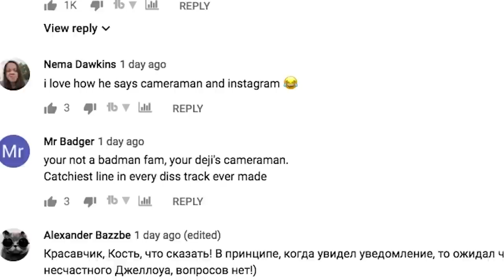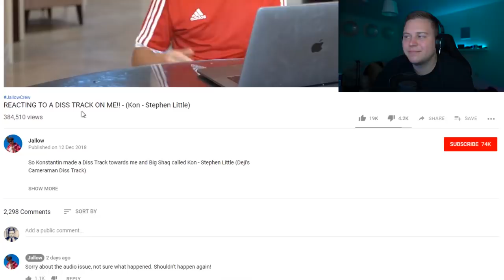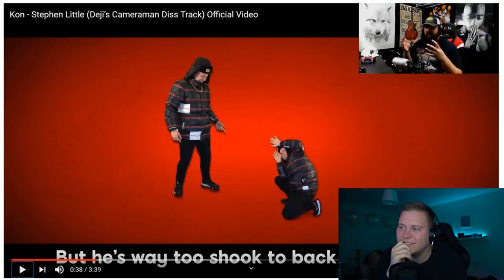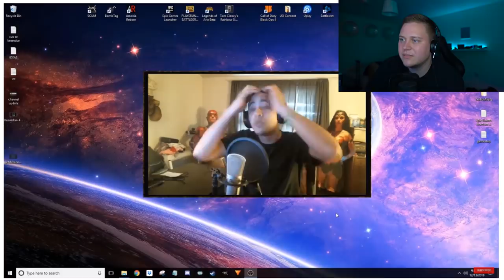Kon Reacts to Diss Track Reactions ( Stephen Little Deji's Cameraman )